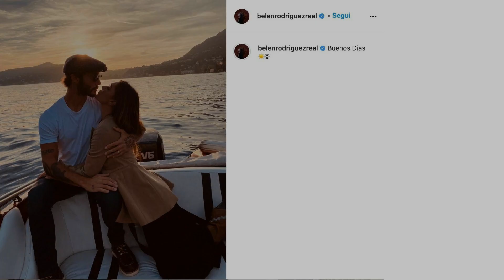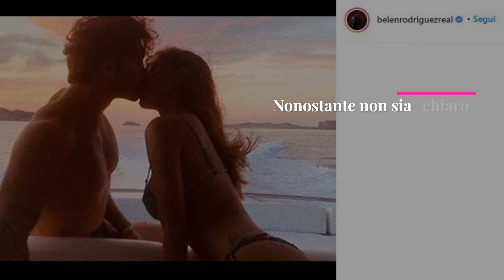Belen Rodriguez dice addio a Stefano De Martino il bacio passionale con Antonio Spinalbese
La storia tra Belen e Stefano sembra sia giunta ad una rottura definitiva. Sembra infatti che Belen abbia iniziato una nuova love story con Antonio Spinalbese, i due sono stati immortalati durante un bacio appassionato.